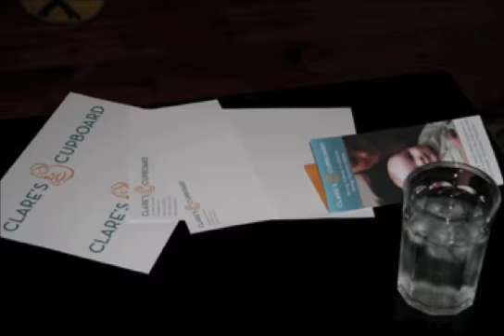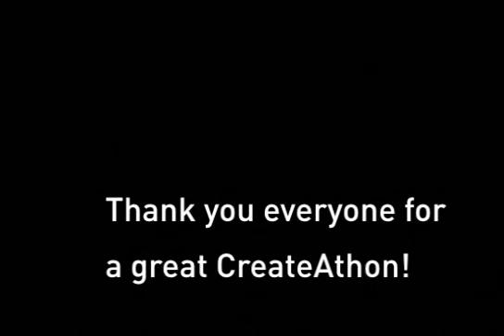Hypno's CreateAThon 2008 photo montage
Our CreatAThon - Theres nothing more rewarding than donating 24+ hours of uncut, unconditional, 100% free, creativity to people who spend their lives trying to make the world better.